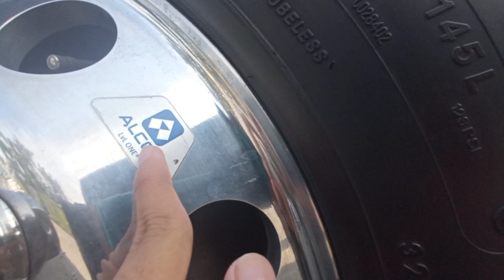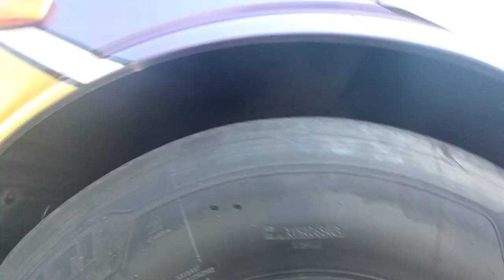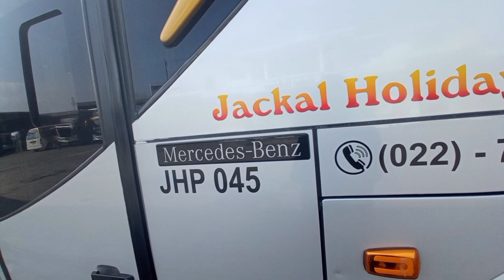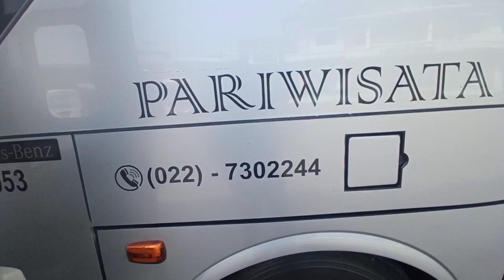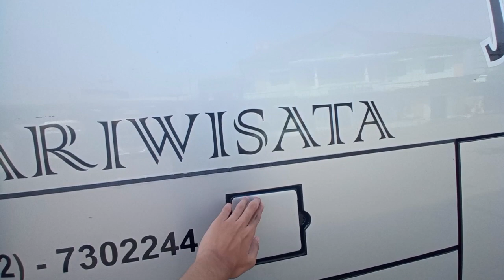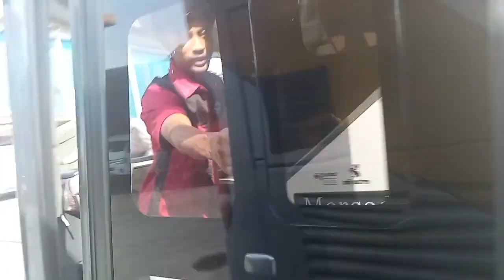Piknik Asik beneran Asik Yuk intip persiapan wisata ke Yogyakarta di Garasi Bus Jackal holidays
Saya ajak temen-temen untuk melihat persiapan wisata Piknik Asik SMPN 38 Bandung ke Yogyakarta bersama Bus Jackal holidays Pariwisata dan Arah Travel selama 3 hari 2 malam. Apa aja sih yang harus dipersiapkan untuk Wisata? Yuu Tonton keseruannya

Mau piknik Asik kayak temen-temen dari SMPN 38 Bandung? Tunggu apalagi? Sewa Bus Pariwisata Jackal holidays sekarang juga!
Karena liburan itu pasti

Jackal holidays Pariwisata
PT JACKAL HOLIDAYS

Bus 1 JETBUS 3+ HDD Voyager Adiputro 2021 Mercedes Benz OH 1626L Air SUSPENSION
Kapasitas : 47 seat

Bus 2 JETBUS 3+ HDD Adiputro 2019
Mercedes Benz OH 1626L Air SUSPENSION
Fasilitas
AC TV Android Head unit Multimedia USB Port  Bagasi kabin dan Bagasi Space frame

Mau Sewa Bus ini? Silahkan hubungi kantor Garasi Bus Pariwisata Jackal holidays
Jalan Soekarno Hatta nomor 593 Bandung
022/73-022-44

Terima kasih untuk yang sudah menonton video ini mohon maaf jika ada kekurangan dan sampai jumpa di video berikutnya